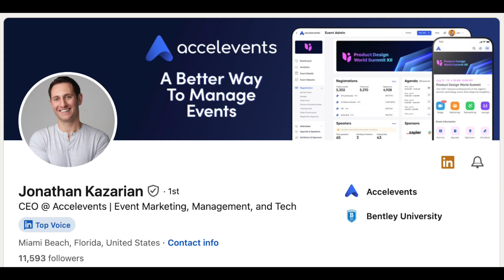What this Miami-based CEO says about Event Marketing & B2B Branding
This week I went down near my old neighborhood in Miami Beach to sit down with Jonathan Kazarian, Founder & CEO at Accelevents. We talked about what it was like to be a Founder/CEO, what tips he had for event marketers, and his advice on building your brand within B2B tech.